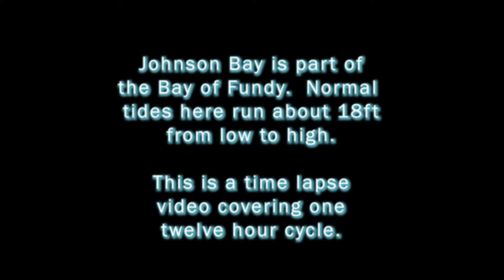Tides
Time lapse video of the tides in Johnson Bay (Bay of Fundy) Maine.